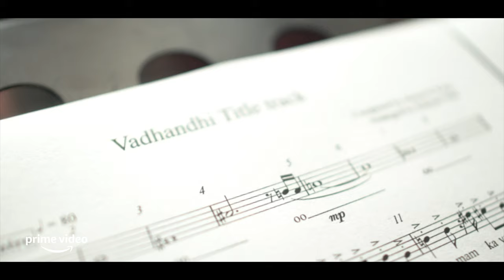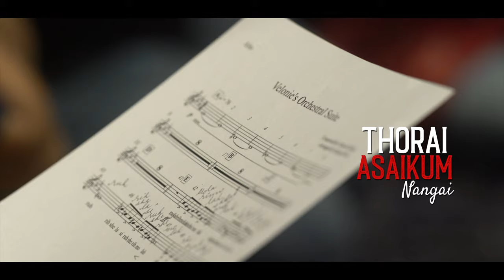A Glimpse Of The Magic Behind The Music Of Vadhandhi | Prime Video India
Get a glimpse of the magic behind the gripping music of Vadhandhi.

About:
Vivek, a diligent cop, takes charge of the investigation of the murder of a beautiful young girl, Velonie. As an unjust and sensational media trial threatens to irrevocably damage Velonie's image, Vivek must wade through a web of half-truths and confusing leads to solve the case. The series is produced by Pushkar & Gayatri and created by Andrew Louis.

Credits -
MUSIC DEPARTMENT :
Background score composed and produced by - Simon K. King
Score performed by - Budapest Scoring, Inc.
Music Arranger - Kalyani Nair
Music Manager / Solo vocalist - Shilvi Sharon
Studio Manager & Re-Recording engineer - Vicky Clinton
Guitars - AmitHav Gautam, Ádám Pásztor
Drums and Rhythm Programming - Vasanth David
Additional Keyboards - B. Edwin Roy, Shean L. Cleford
Score produced at - Blue Suede Studios, Chennai
Title Track - Kaamar Vanathaal Paavai
Song composed by - Simon K.King
Lyrics - Ku.Karthick
Mixed and mastered - Balu Thankchan
@ 20db Sound Studios

MUSIC DEPARTMENT :
Choir recorded at AM Studios, Chennai
Recording engineer Pradeep menon

Choir :
P. Augustine
Shilvi Sharon
Roshni Sharon Rajan
Dency Susanna J
Sreya Rachel Rajan
Vijay Chacko
Nadisha Thomas
Kalyani Nair
Prashanth Gaspar
Blessy A
Shobi Prarthana Ashika C
S. Kingslin
D. Ebenezer Arun Kumar
Dobbin Raj M
Regis Tony SD
Allan Samuel V